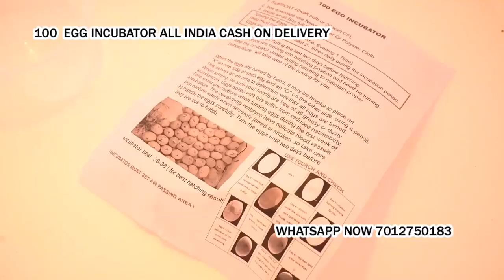100 Egg Incubator hatching machine for poultry bird in Faridkot Faridkot